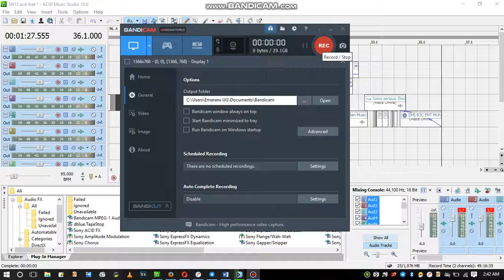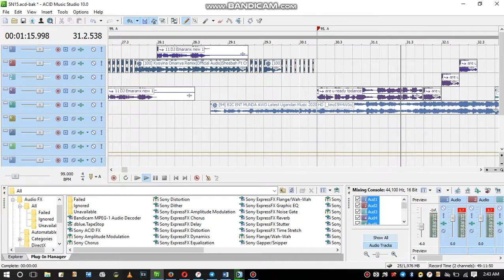Scratch Patterns for UG Affair Mixtape SN15 DJ Emaranx UG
Scratch Patterns